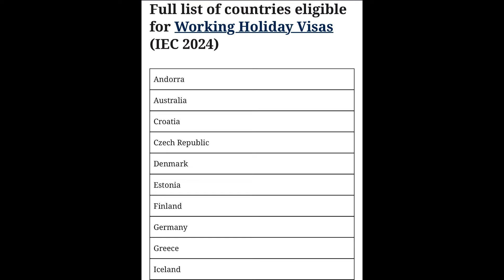Come to Canada using the International Experience Class (IEC) 2024. - Just $2,500 Proof of Fund.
Detailed explanation on how to come to Canada using the International Experience Class 2024.

New changes to the International Experience Class.

Start as early as January, 8 2024, when the first IEC draw will be held.
- 4 weeks processing time.
- 1 or 2 years work permit
- Claim Canadian work experience and qualify for Express entry through the Canadian Experience Class (CEC).

In 2023, 116,030 applicants were invited in the Working Holiday Visa category of this program.

Be among those to be invited in 2024  just like 8,056 applicants invited in 2023 under the Young Professionals category and the 4,488 invitations under the International Co-op using the tips shown in the supporting documents session of this video.
00:00 Introduction
00:37 Agenda
01:40 All about the IEC and pathway
03:45 The new changes
5:20 ITA Issued in 2023
06:29 Length of IEC work permit
06:40 How the process works?
07:35 Date for first round of draw
08:00 Selection criteria
08:22 Available options
09:32 Working Holiday Visa
10:24 Young Professional
11:27 International Co-op
13:38 Associated cost and fees
15:13 Proof of Fund
15:59 Other requirements
17:45 Who is eligible
18:48 How to apply
21:58 Country Specific changes
22:40 Eligible Country
23:00 Final words

For more details about the new changes to the program and how to get ready for January, 8 2024 draw, use these links

New IEC 2024 Season Changes
1. Under the bilateral agreement, young Britons between the ages of 18 and 35 are now permitted to participate twice for a total of 36 months.
They can participate for 24 months in any IEC category for their first participation and 12 months for their second.
Additionally, they will be qualified for a second 24-month participation if their initial participation was completed for 12 months prior to 2015.

2. Young people from Korea, between the ages of 18 and 35, are now permitted to apply for the Young Professionals and International Co-op (internship) categories, and they may be allowed to participate twice.
The Working Holiday and Young Professionals categories permit reapplication in Canada; however, the International Co-op category is limited to one participation per candidate only.

3. Applicants from Chile who are between the ages of 18 and 35 must be enrolled in school in Chile at the time of application for the International Co-op.